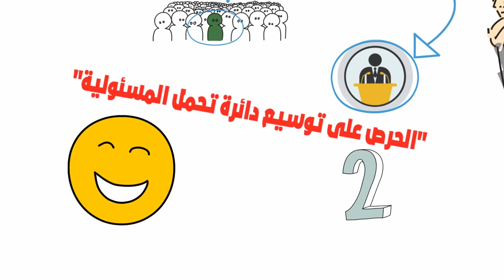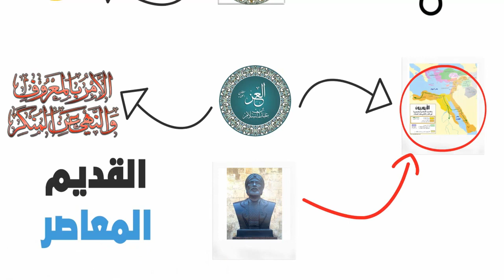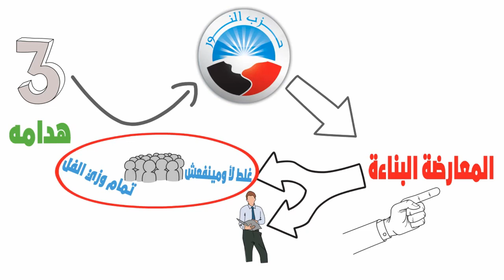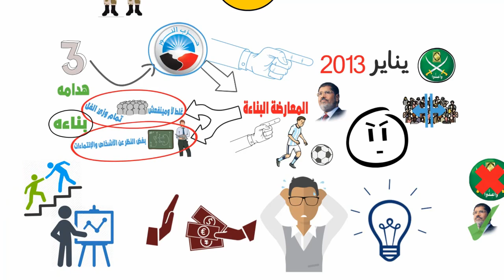004- كيف يفكر حزب النور